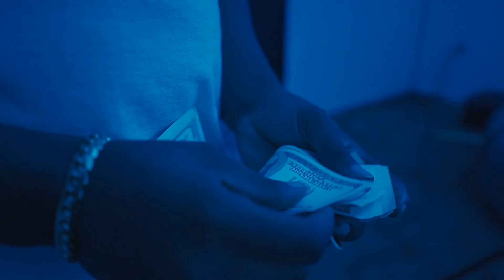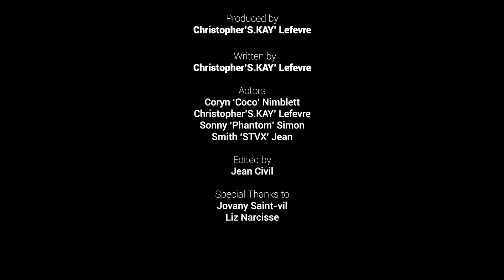[ MUSIC VIDEO ] S.KAY - BITTER HEART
Directed by @kri8edvisuals
cast @cocodesiac x @skay1804 x @losthoutz x @ttg_stvx
Song:
Beat by @drellonthetrack
Recording & mix by @producer.j.smooth
Cover Art:
Photo by @kri8edvisuals
Model by @cocodesiac
Graphics by @iknwagood